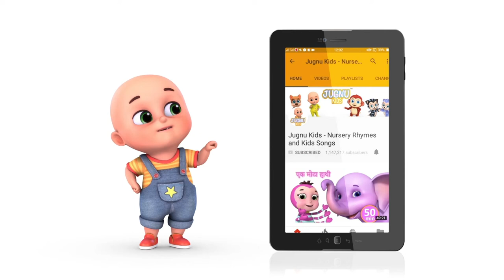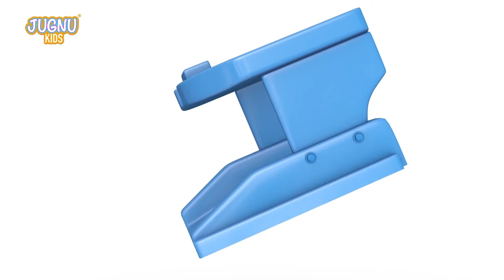Construction Vehicles, Excavator, Wheel Loader, Mixer Truck, Garbage Trucks, Tow Truck~! TOYS